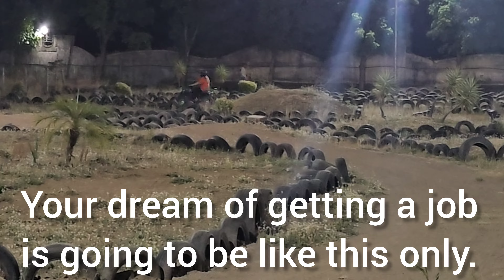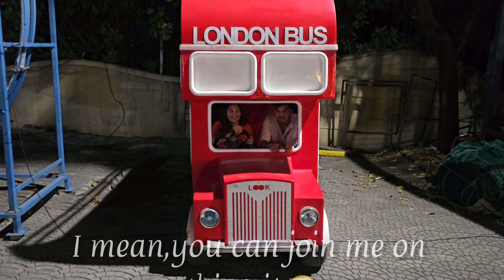I won't let you miss my fun-shun wala video ft SBI PO| Work life balance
I am an officer in one of the most prestigious organisation, State Bank of India. I have cleared many examinations including SBI Clerk at the age of 23.
Let’s dive into this journey of knowledge with me.